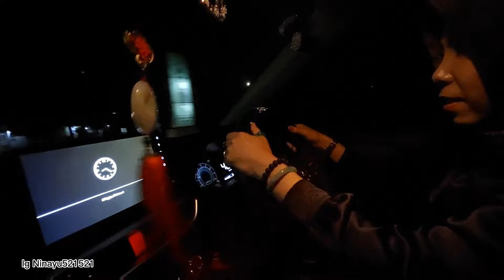NONGKRONG MALAM WITH MM CHAN